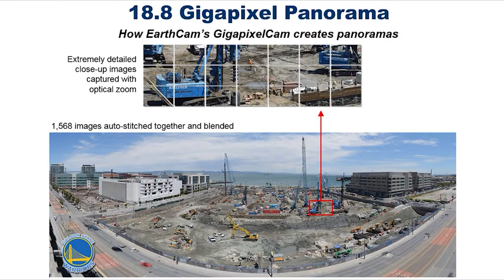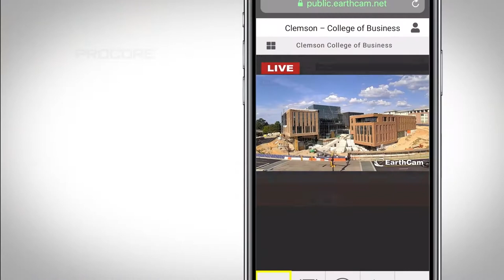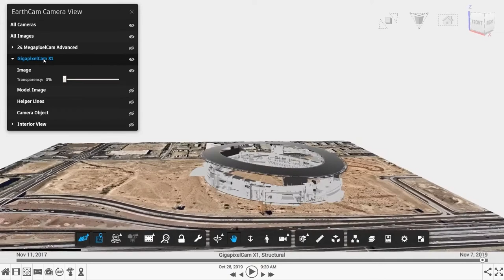Bill Sharp, EarthCam Inc. | Dell Technologies World 2020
Bill Sharp, Senior VP, Product Development & Strategy, EarthCam, Inc. sits down with Lisa Martin for Dell Technologies World Digital Experience 2020.

EarthCam successfully scales up high-resolution imaging business during pandemic

Ensuring good data storage is an obvious requirement for today’s information-rich companies. But organizations often need more than that, including management tools and security.

Webcam and time-lapse technology provider EarthCam Inc. has partnered with Dell Technologies for high-volume storage, backup and archiving of its unstructured data.

“We’ve been using the system for five years already; we’ve already added capacity, [and] we can add capacity on the fly,” said Bill Sharp (pictured), senior vice president of product development and strategy at EarthCam. “We can just keep innovating, which is what we do, without hitting any technological limits with our partnership.”

Sharp spoke with Lisa Martin, host of theCUBE, SiliconANGLE Media’s livestreaming studio, during the Dell Technologies World Digital Experience event. They discussed how Dell’s Isilon and PowerScale meet the needs of EarthCam, how the company took advantage of business opportunities to grow during the COVID-19 pandemic, and its plans for the future. (* Disclosure below.)

Devices send millions of images per month
EarthCam has tens of thousands of cameras and sensors worldwide, capturing images mainly from major construction projects. These devices send millions of images per month to the company, which uses them to produce high-resolution documentation for its customers in various sectors, including construction, tourism, security, engineering and architecture.

“There are billions of files in the Isilon system right now,” Sharp said.

After the images arrive on EarthCam’s network and are saved on Isilon, the company’s editors start working on the content. At this stage, the organization achieves a significant time and cost savings by using the Isilon platform, as it does not need to move the data to an editing environment — everything is done in Isilon clusters. Video processing time has been reduced by 20%, according to Sharp.

“Any time we have to update or change these movies as a project evolves, that all can happen right there on that live environment,” Sharp explained. “And the retention is there, [so] if we have to go back later on, all of our customers’ data is really kept within that one area. It’s consolidated, and it’s secure.”

The storage, backup and archiving of EarthCam’s unstructured data on Isilon has allowed for the elimination of unnecessary resources and wasted time. The company eliminated almost all of its downtime, according to Sharp.

“We really have good visibility on how the storage system is being used in both our production and also in our backup environments,” Sharp stated. “It’s really, really easy for us to make our business decisions as we innovate and change processes, having that continual visibility and really knowing where we stand.”

Watch the complete video interview below, and be sure to check out more of SiliconANGLE’s and theCUBE’s coverage of the Dell Technologies World Digital Experience event. (* Disclosure: TheCUBE is a paid media partner for Dell Technologies World. Neither Dell Technologies, the sponsor for theCUBE’s event coverage, nor other sponsors have editorial control over content on theCUBE or SiliconANGLE.)